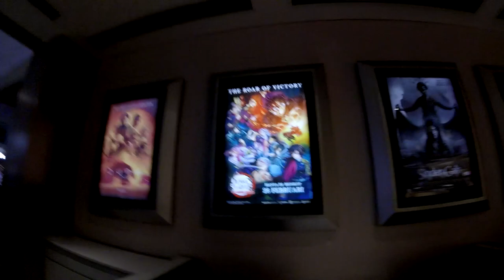FILM IBLIS! | Kimetsu No Yaiba To The Hashira Training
Sedikit tentang Kimetsu No Yaiba To The Hasira Training.